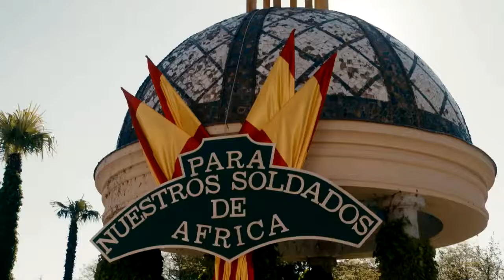[서울드라마어워즈 2018 출품작] - Morocco. Love in Times of War (Tiempos de Guerra)(스페인)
제목 : Morocco. Love in Times of War (Tiempos de Guerra)
국가 : Spain
장르 : 미니시리즈
출품사 : Bambú Producciones
연출 : David Pinillos,Manuel Gómez Pereira
작가 : Ramón Campos, Gema Rodríguez Neira
배우 : José Sacristán,Álex García, Amaia Salamanca, Alicia Borrachero
시놉시스 : 1921년 7월 21일 모로코와의 전투는 스페인 군에 최악의 패배를 안겨주었다. 부상당한 군인들의 수가 너무 많아 병원이 모자랐고, 상황을 수습하기 위해 당시 여왕이 직접 개입한다. 임무를 받은 빅토리아 공작부인 카르멘 드 안골로티는 간병인들을 이끌고 수도를 떠나 전방으로 향한다. 그들의 임무는 병사들의 생명을 구하는 것이다.

서울드라마어워즈 2018 출품작, Morocco. Love in Times of War (Tiempos de Guerra)입니다.

22 July 1921. The Battle of Annual (Morocco) turns into one of the Spanish Army’s worst military defeats. The number of convalescing soldiers is so great that hospitals cannot keep up and the Queen decides to intervene. A group of nursing Ladies, led by Carmen de Angoloti (the Duchess of Victoria) leaves the capital city. Their destination: the front. Their mission: to save lives.